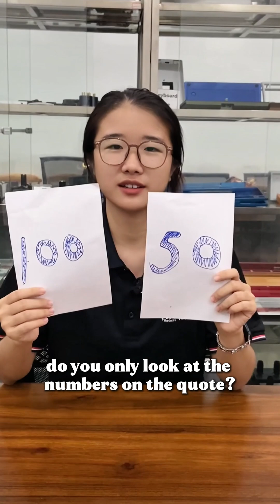When Choosing CNC Machining Factory, Do You Only Look At The Numbers On The Quote? - China VMT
When choosing a CNC machining factory, do you only look at the numbers on the quote? If so, let me tell you, you've already lost at the starting line! Today, I'm exposing the fatal flaws of price-only selection, helping you avoid stepping into traps!
High-quality CNC machining cannot be bought cheaply. Besides price, you need to focus on: First, 'Quality and Technical Strength'. Low prices often mean low-quality materials and outdated processes, leading to rework and delays, where costs actually rise. We have 5-axis equipment, 4 process engineers, and 12 quality control checkpoints to ensure high quality. Second, 'Service and Response Speed'. An unprofessional supplier means slow communication, inaccurate delivery times, and endless sample delays. We provide DFM reports, a 24-hour sampling team, and can deliver urgent samples within 3 days, giving you peace of mind. Third, 'Trust and Partnership Guarantee'. Have you accounted for hidden costs like intellectual property protection, payment security, and after-sales service? We sign NDAs, support Alibaba Trade Assurance, and bear 100% responsibility for quality issues, ensuring your peace of mind!
Therefore, choosing a CNC machining factory is definitely not just about price! It's about their technical strength, service system, and whether they can provide long-term value for you. Choosing a truly reliable partner is the only way to remain invincible in competition. If you are looking for such a high-quality CNC machining partner, please click on my profile to learn about us!

No matter how complicated part is, or any technical problems faced with,we can find the solution and offer you with professional service.